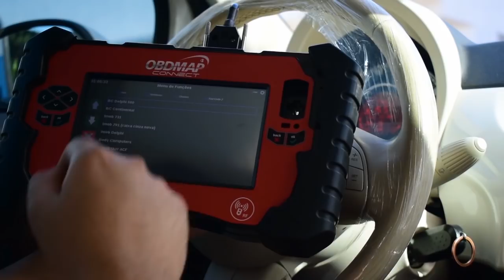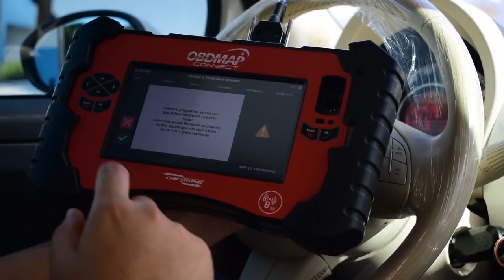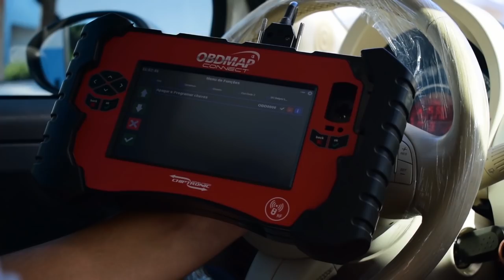OBDMAP Connect: leitura e programação de chaves para o Fiat 500 1.4 via OBD0279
Confira na prática como realizar a programação de chaves da carga OBD0279 (offline), que atende ao veículo: Fiat 500 1.4 de 2010 a 2012. A carga realiza leitura de senha e programação de chaves deste modelo. Quer saber mais sobre nossas cargas?